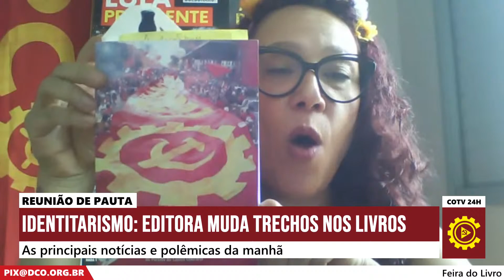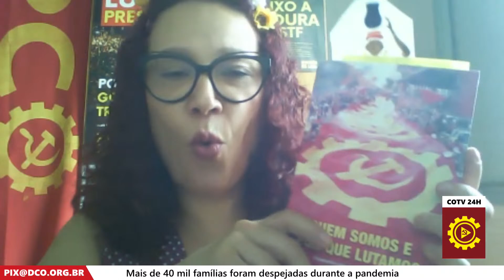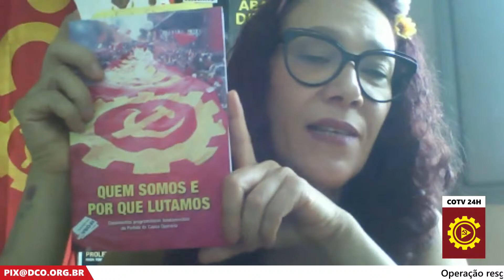Identitarismo: vão corrigir "expressões ofensivas" em grandes obras | Momentos Reunião de Pauta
A Ação entre Amigos Vai Pra Cuba está de volta. Concorra a uma viagem para Cuba, com direito a dois acompanhantes, e ajude a financiar as atividades dos Comitês de Luta

Leia Nota oficial do PCO sobre os últimos acontecimentos na capital federal